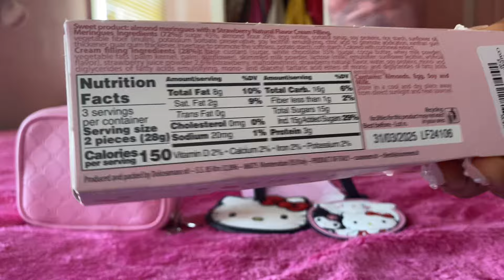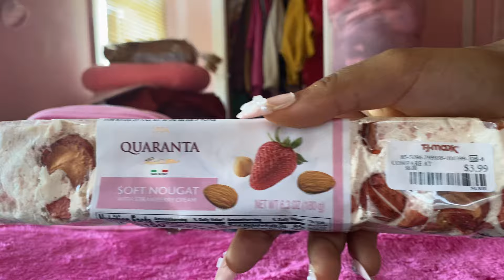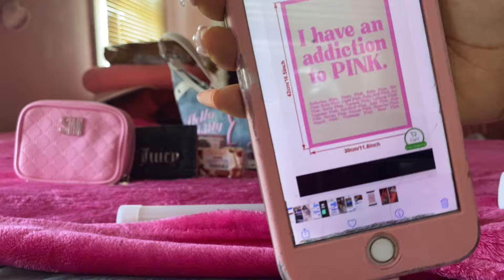Collective Haul! Juicy Couture, TJMaxx, Hello Kitty, Keychains & More! Adorable Pink & Girly Finds 💖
Another great haul! Hope you guys like it!! Lemme me know what you think and if there’s any item you want I will give you guys the link if I can 😘